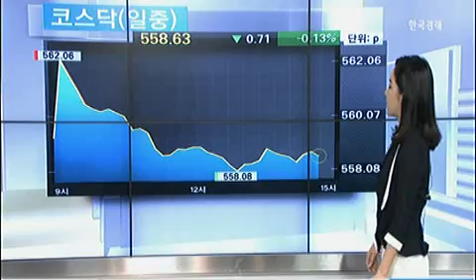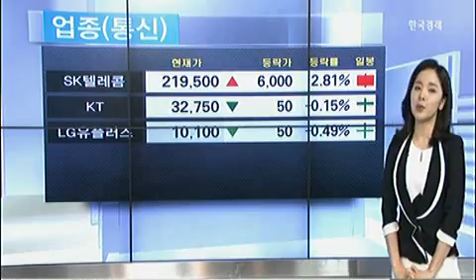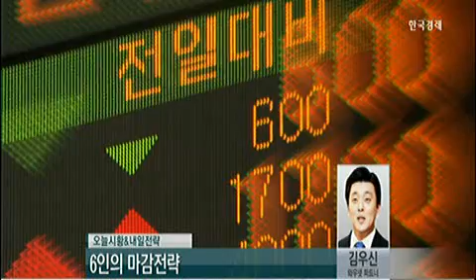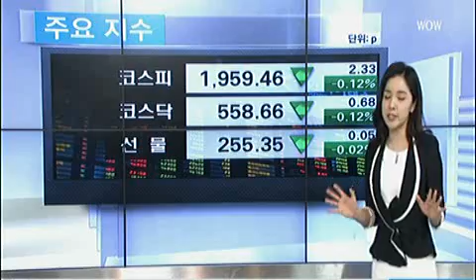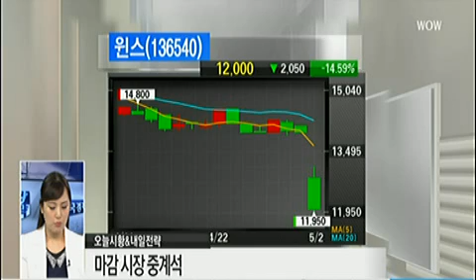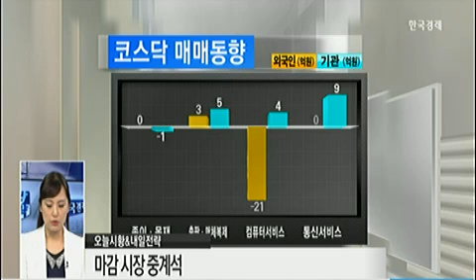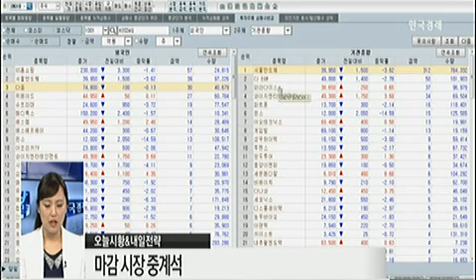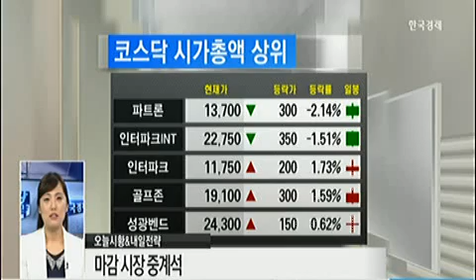[시황중계석] 코스피/코스닥 오늘장 마감 시황/수급/전략_2014년 5월 2일 방송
고윤기 동양증권 골드목동지점 연구원
허윤정 한국투자증권 efriend Air 과장